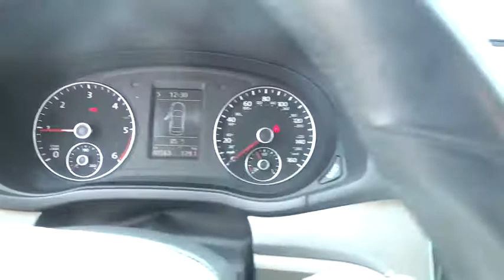2015 Volkswagen Passat Denver, Lakewood, Golden, Highlands Ranch, Brighton, CO P10496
Lakewood Ford
11595 W 6th Ave

Platinum Gray Metallic exterior and Moonrock Gray interior, 2.0L TDI SE trim. CARFAX 1-Owner. FUEL EFFICIENT 44 MPG Hwy/30 MPG City! Heated Seats, Satellite Radio, iPod/MP3 Input, Multi-CD Changer, Diesel, ROADSIDE ASSISTANCE KIT, MONSTER MATS RUBBER MAT KIT (SET OF 4... Back-Up Camera, Alloy Wheels. AND MORE!KEY FEATURES INCLUDEHeated Driver Seat, Back-Up Camera, Diesel, Satellite Radio, iPod/MP3 Input, Multi-CD Changer, Heated Seats Volkswagen 2.0L TDI SE with Platinum Gray Metallic exterior and Moonrock Gray interior features a 4 Cylinder Engine with 150 HP at 3500 RPM*.OPTION PACKAGESMONSTER MATS RUBBER MAT KIT (SET OF 4): heavy duty trunk liner w/CarGo blocks, ROADSIDE ASSISTANCE KIT: booster cables, warning triangle, flashlight, multi-tool, gloves, PVC tape, blanket, poncho, whistle, cable ties and bandages. MP3 Player, Onboard Communications System, Aluminum Wheels, Keyless Entry, Child Safety Locks.EXPERTS CONCLUDEEdmunds.com's review says The Passat's spacious interior caters to American tastes by allowing stretch-out room for adults both front and rear, as well as generous cargo capacity within its voluminous trunk..VISIT US TODAYLarry H. Miller Ford Lakewood has been serving the greater Denver metro area since 1962 and is one of Denver's leading new car and truck dealers. With over 50 years of experience in the Denver used car and truck market, Larry H. Miller Ford Lakewood is a name you can trust.Horsepower calculations based on trim engine configuration. Fuel economy calculations based on original manufacturer data for trim engine configuration. Please confirm the accuracy of the included equipment by calling us prior to purchase.
Body-Colored Power Heated Side Mirrors w/Manual Folding and Turn Signal Indicator,Variable Intermittent Wipers w/Heated Jets,Heated Front Comfort Seats -inc: power driver seat w/lumbar support and manual passenger seat,Leather Steering Wheel,Leather Gear Shift Knob,4-Wheel Disc Brakes w/4-Wheel ABS  Front Vented Discs  Brake Assist and Hill Hold Control,Low Tire Pressure Warning,Back-Up Camera